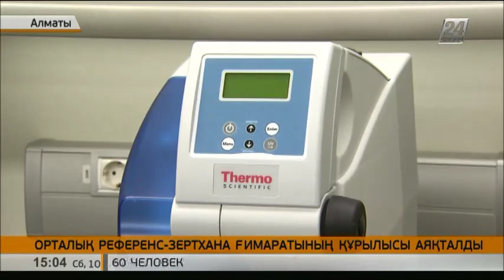Алматыда Орталық референс-зертхана ғимаратының құрылысы аяқталды